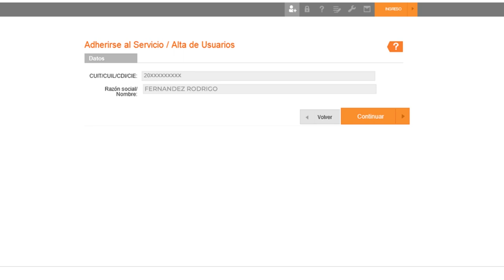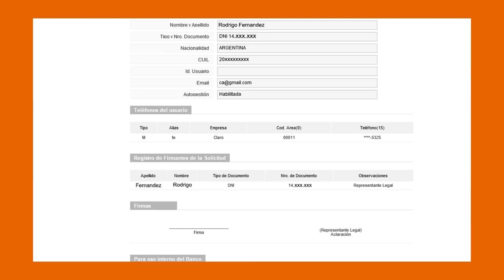Tutorial Cómo adherirse a Office Banking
Con Office Banking podés gestionar tu empresa estés donde estés. Seguí estos pasos para darte de alta.